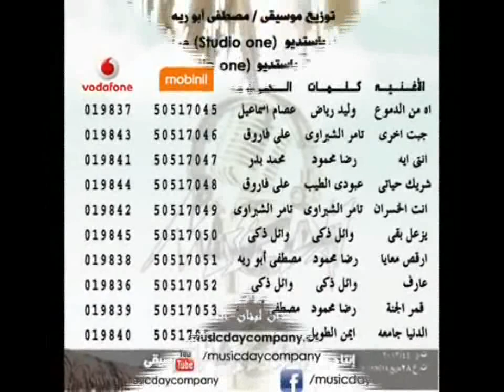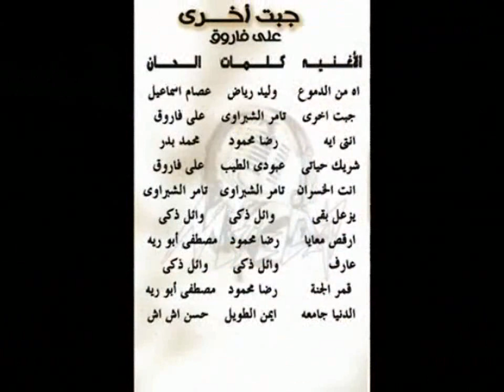على فاروق ونهى شهاب - قمر الجنة | Ali Farouk And Noha Shehab - Amar El Ganna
كلمات الاغنية:
فات كام سنة فى الهنا وانا شايفة. حب جديد وكمان زاد حبك
وغزلتلى من شوقك مركب. سافرت بيا لابعد كوكب
العصافير غنت لغنانا. حتى نجوم السما سمعانا
انا بوهبلك عمرى بحالة...وادى الناس كلها شيفانا
نفسى اهديلك عمرى ياغالى...فى سنين حبك وانا بتمنى
قلبى فداك وكمان مش غالى. شفت فى قربك قمر الجنة
انا روح لطير هيمانة سعيدة...شايلة جناحى فى دنيا جديدة
قربك منى بيطمنى. انا من غيرك ببقا وحيدة
سمع قلبك صوتى شوية. حبك خد من روحى عنيا
سمع قلبك لهفة قلبى. خلى اديك تحضن فى ايديا